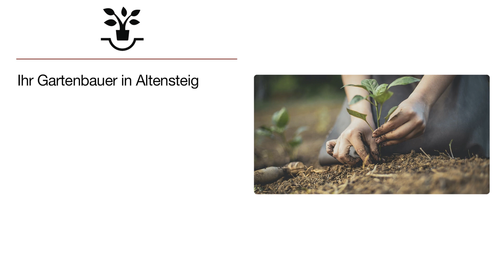Roland Seeger GaLaBau | Gartenbauer in Altensteig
Roland Seeger GaLaBau
Lengenlocher Straße 83/1
72213 Altensteig